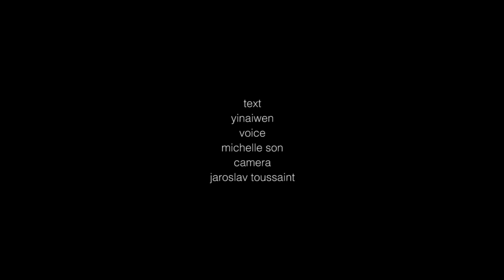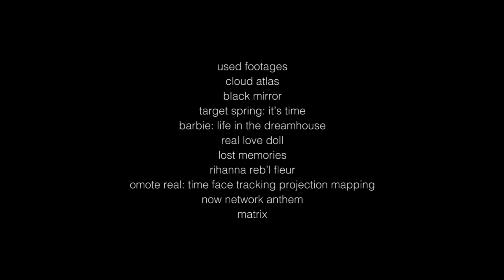Invite: The Massage is The Medium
The Massage is The Medium is regularly open at every Saturday 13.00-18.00, at De Punt, Frans de Wollantstraat 84, 1018SC, Amsterdam. For appointment please mail to massagedepunt at gmail.com.